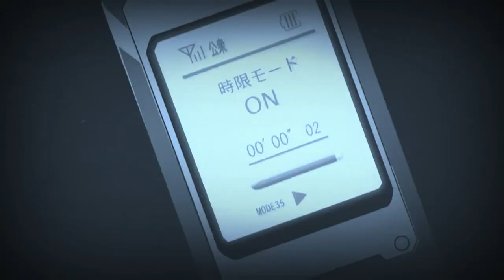Elfen Lied「AMV」- Last Time I Li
Amv de elfen lied | PARADOX

Anime: Elfen Lied

More No Resolve for you beauties.